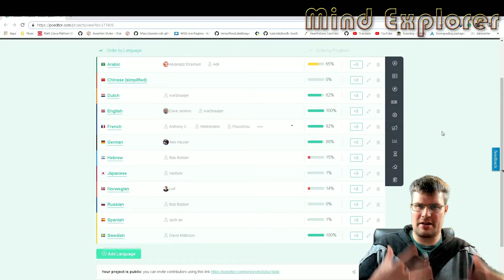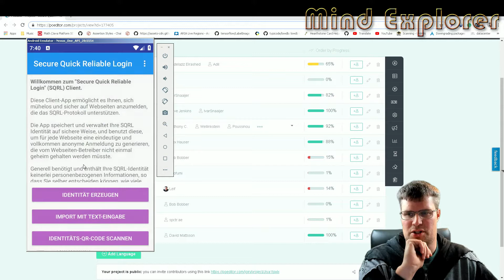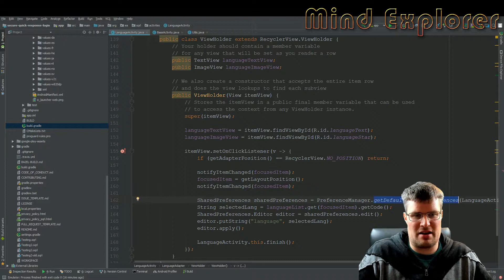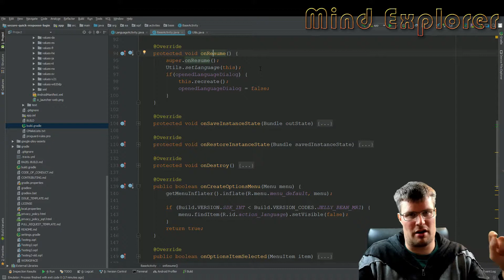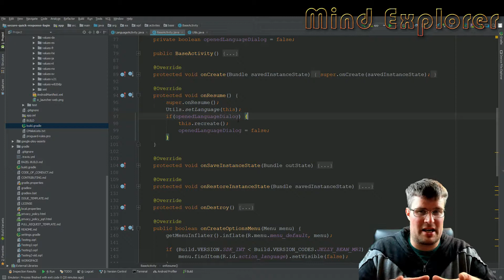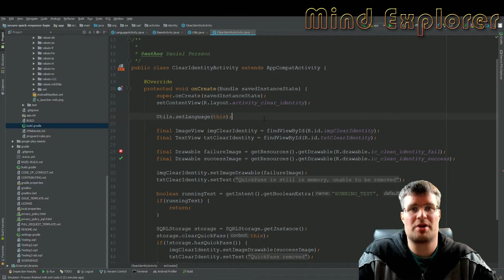How to change language in an Android application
We look into how to set up an activity that changes the language of your Android application.

Run your AI faster — rent RTX 4090, H100, and more costing up to 50% less via Novita AI.

Next level skills. New Year savings.